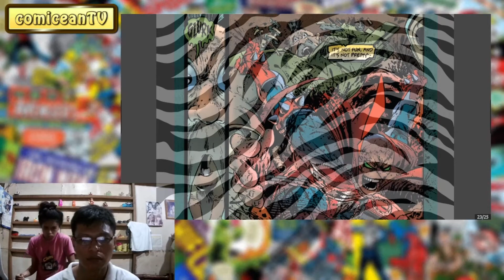Image Comics - Volume 1 | Spawn #11 (SIGHTSEEING)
Image Comics
Spawn #11